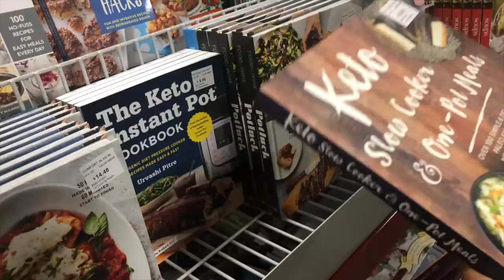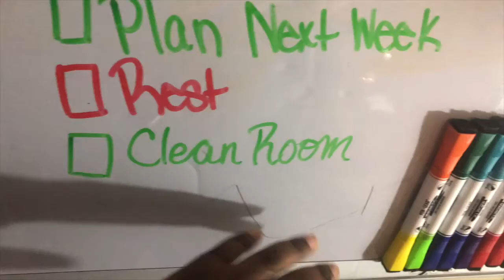Vlogmas #2 | No Sleep Until...| We've been sick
We've been sick and now I'm behind on Glamidays.